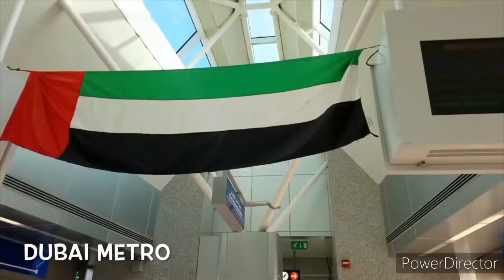Dubai the most beautiful and luxurious city in the world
dubai mall,burj khalifa,the dubai mall